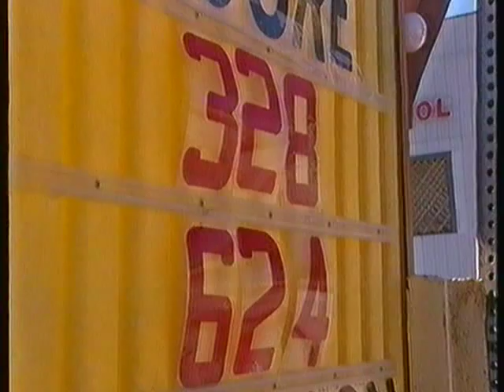Thrust SSC Supersonic Dreams Part 6.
BBC film about Richard Nobles attempt to break the sound barrier on land. It follows the conception of the car to its trials in the Jordanian desert to its record breaking runs in the Black Rock dersert in Nevade.